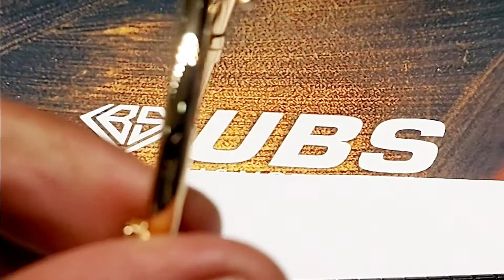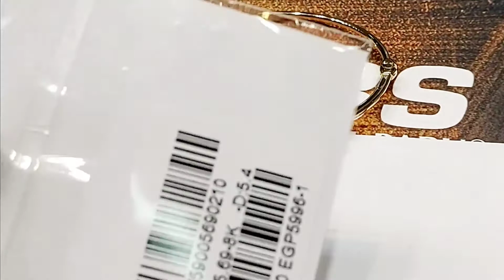MODEL GELANG EMAS TERBARU MODEL PAKU 9K DAN MODEL KERONCONG BANGKOK SLEP 16K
Siapa yang nggak suka perhiasan model baru ? nah ini coba cek Model gelang emas terbaru model paku 9k dan model keroncong bangkok slep 16k, sobat emas dan sobat logam bisa pilih deh mau yang model paku 9k by ubs atau yang model bangkok slep 16k by hwt serta ada kalung italy 16k dan cincin 9k juga ya.
Berikut videonya MODEL GELANG EMAS TERBARU MODEL PAKU 9K DAN MODEL KERONCONG BANGKOK SLEP 16

Gelang emas terbaru alfabet kini juga makin laris di tahun 2021 ini selain di pakai sendiri bisa untuk hadiah buat orang2 tersayang.

Gelang Alfabet /buat inisial,Cocok Untuk Kado /Hadiah Orang-orang Tersayang.

ragam pelanggan di dunia perhiasan itu ada yg suka  gelang emas 916 terkini 2020,
model gelang emas terbaru 2020 dan harganya, biasanya pembeli akan menanyakan harganya terlebih dahulu misal
harga gelang emas per gram 2020.
kata pelanggan di toko2 terkadang ada juga yg menanyakan
gelang emas biskut tawar, emang ada ?
gelang emas putih terbaru 2020,
gelang emas lipan padu,
model gelang emas rantai terbaru 2020,
gelang emas daun ketum, modelnya kali ya .😁
model gelang emas terbaru 2020 untuk remaja, ini sih jelas ada.
gelang emas roti bun,ini juga nyleneh qiqiqiqiqii.

model gelang emas terbaru 2020 itu masih terbawa ke tahun 2021 dan
model emas terbaru 2020 dan harga gelang emas 916 terkini 2020 sangat kelihata perbedaan harganya.

Misal gelang emas terbaru 2020 dengan  harga gelang emas terkini 2020 itu kalau di tahun ini masih samalah kira2,
dan di tahun 2020 model gelang emas pandora 2020 dan
design gelang emas 2020 serta  model gelang emas 2020 masih sama karena di dunia perhiasan itu modelnya ya muter2 gitu aja dn sedikit di kombinasi .
seperti emas pulut dakap,
gelang tali emas huruf,
gelang kaki emas 916,
gelang emas lipan, dan aneh nya kadang yg lagi pingin sekali model gelang emas sampai kebawa mimpi gelang emas putus.emang iya ? ah...bisa jadi sih heheheee.
harga emas perhiasan hari ini perhiasan update cek via apk harga emas juga bisa koq sekarang.
simak ya videonya kalau ada yang tanya2 dan minat bisa klik di sini

model gelang emas terbaru 2020,

model gelang emas terbaru,

model gelang emas terbaru 2021,

GELANG EMAS MODEL TERBARU,

PERHIASAN EMAS,

GELANG EMAS,

MODEL GELANG TERBARU,

GELANG EMAS MODEL SIMPEL,

ANEKA MODEL GELANG EMAS,

GELANG PLAT EMAS TERBARU,
GELANG EMAS ALFABET,
GELANG EMAS MURAH,
KOLEKSI GELANG EMAS,
MODEL GELANG EMAS,
GELANG BENANG SERUT,
TALI KUR,